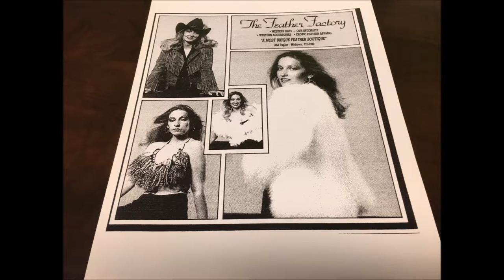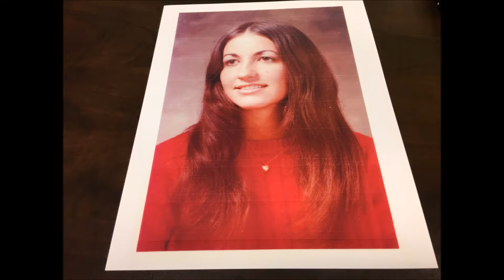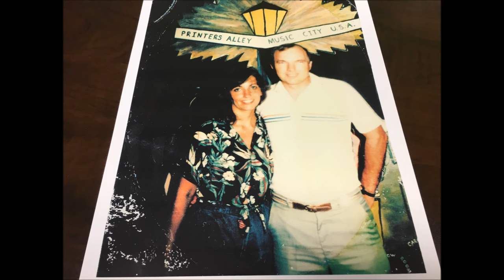Put Your Heart Where Your Mouth Is-Joann Dickey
"Put Your Heart Where Your Mouth Is"
Joann Dickey

Writers (BMI)
Edward Dickey